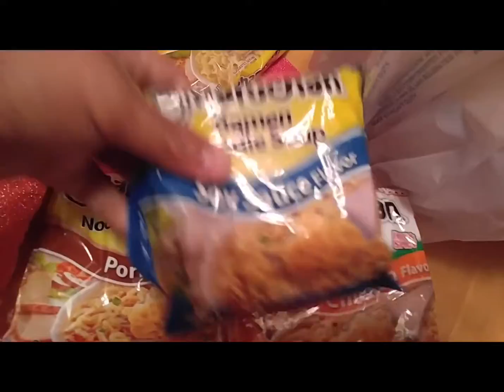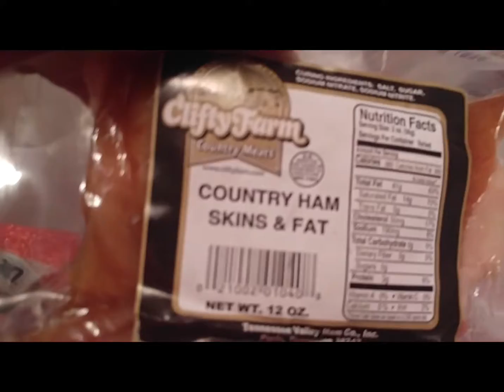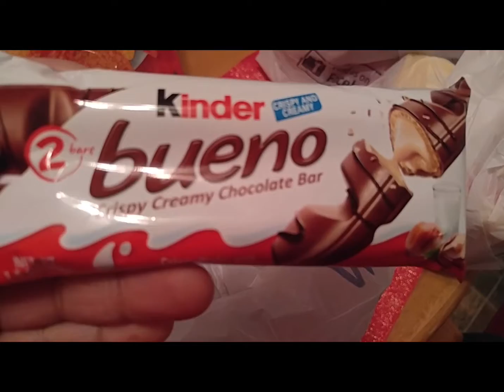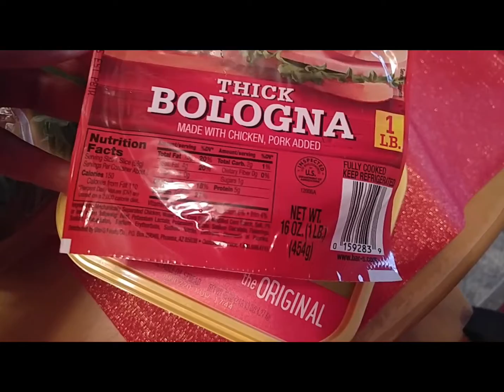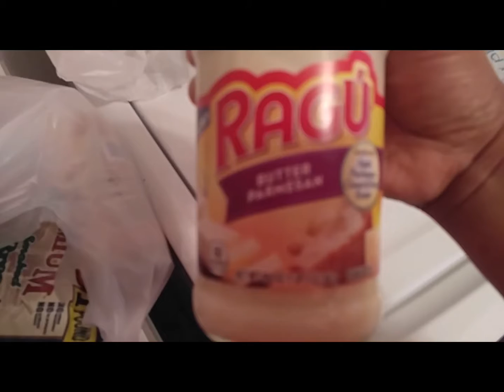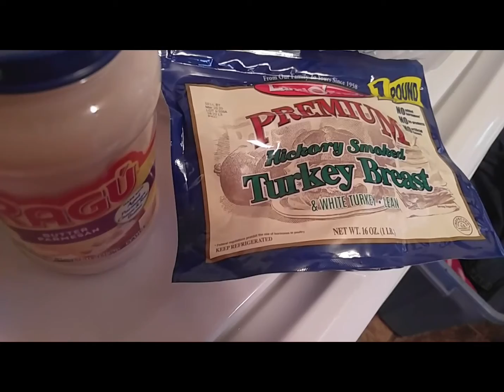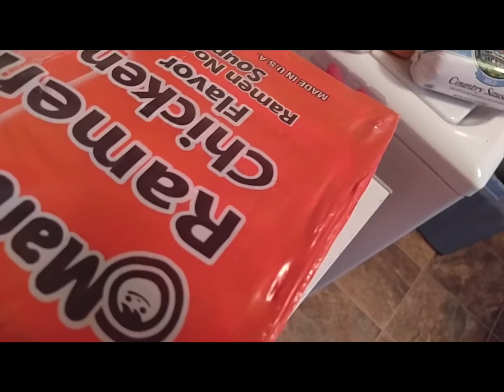Walmart grocery haul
Cash.app/app/CHTLCTM

Check out Fetch Rewards. Turn any grocery receipt into savings!

Mezu...
Hi, I'm using Mezu, the undersharing payment app. Install it, use it and we both get $5. to redeem.

Straight talk.
Sign up for phone new service and we both get a free month of phone service. Use the is code.
YOUR CODE IS DFWM-3A08

Words with friends...
I've invited you to play Words with Friends. My user name is angiered81. Challenge me and enjoy special rewards

Mobile performance...

Wish...

Chime...
We’ll both get $50 when you open a Chime bank account and set up direct deposit!

Add me on Facebook or messenger...

Receiptpal.
I'm using ReceiptPal to earn great rewards for my receipts and thought you might like to do the same.  You'll get me bonus points too!

I love the RetailMeNot app & want to pass on the savings to you! You can use the app to redeem coupons, find deals at your favorite restaurants and retailers, and earn cash back & in-store rewards.
Retailmenot.